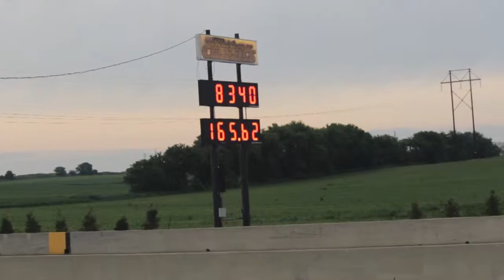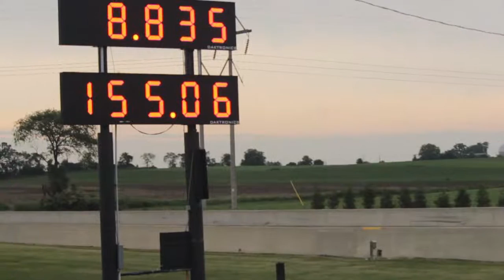Nostalgia Pro Stocks 6-20-15 Round 2